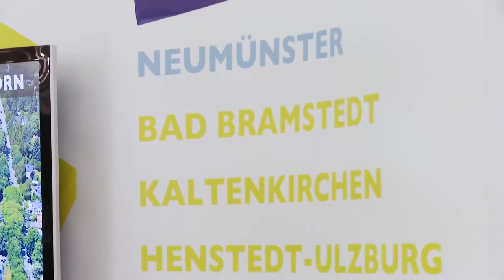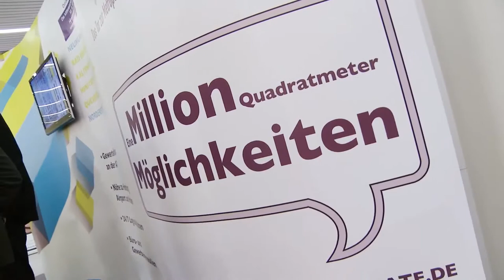B2B NORD Messe | Unternehmensvorstellung: Nordgate